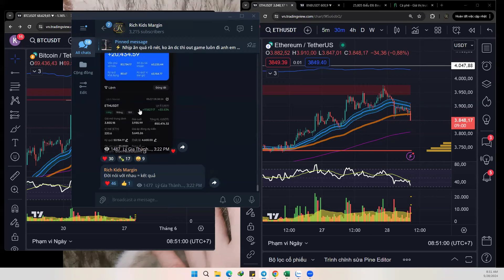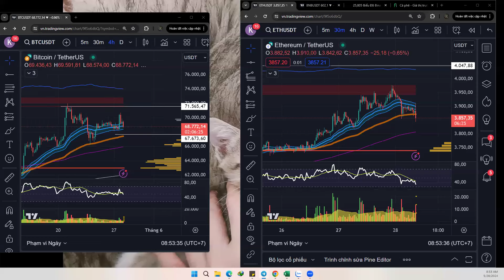⚡️Nhận định 28/5 : Báo chốt lãi ko sai chứ ?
👉 Richkidstrading.com

Điều kiện tham gia Channel Thi Giải T6 = 40$/ 1 tháng
(Sau 12/6 ko duyệt đk vào )

1. Có tk bingx đã đk theo link RKT
2. Chuyển nội bộ phí Total 40$ cho 2 tháng